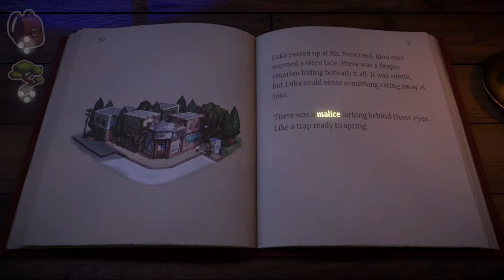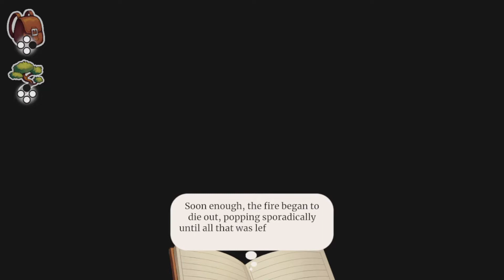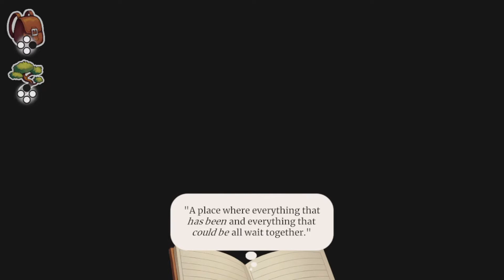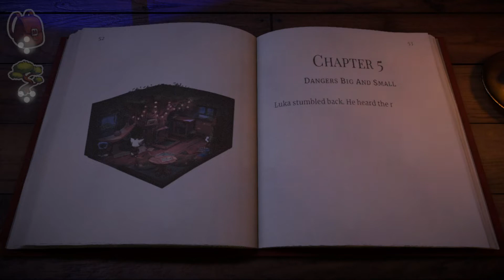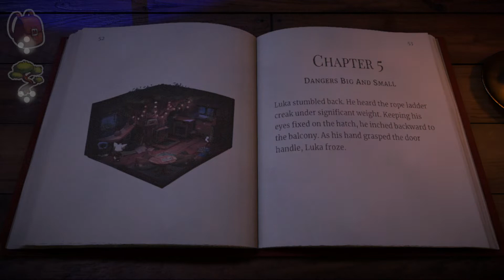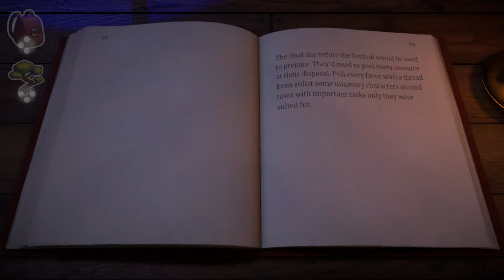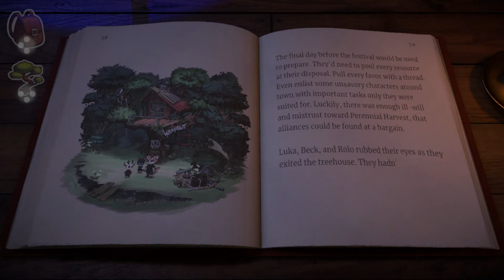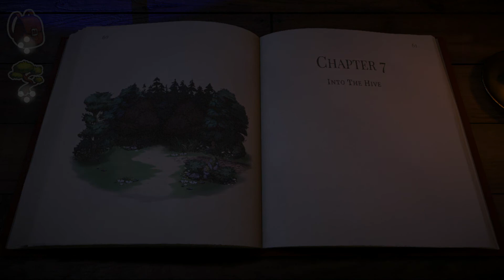WE FOUND ROLO!: Beacon Pines Part 16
It was a long time coming, but we finally managed to figure out what happened to Rolo. Fortunately or unfortunately however, he's gone into quite a growth spurt...